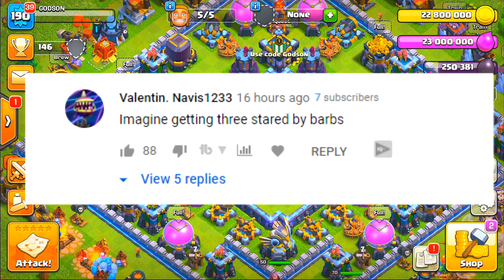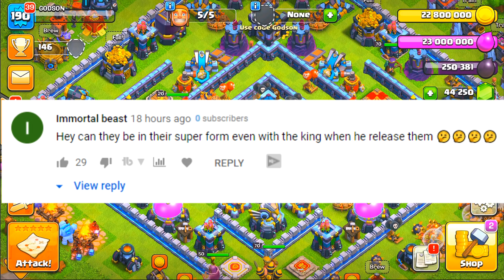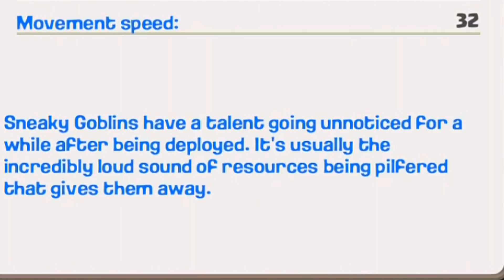SNEAKY GOBLINS x93 "Clash Of Clans"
Clash of clans New sneaky goblin

Clash of Clans is an awesome mixture of strategic planning and competitive fast-paced combats. Raise an army of Barbarians, War Wizards, Dragons and other mighty fighters. Join a clan of players and rise through the ranks, or create your own Clan to contest ownership of the Realm. Driving back the goblins is just the first step - your quest isn't over until your clan reigns supreme over all others!

Category: Games
Updated: 10 June 2014
Version: 6.108.5
Size: 53.3 MB